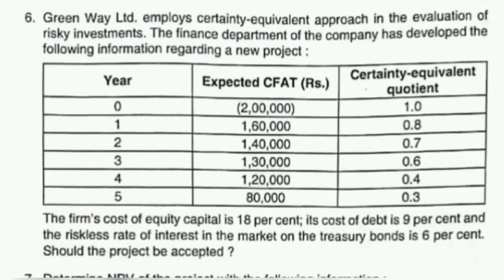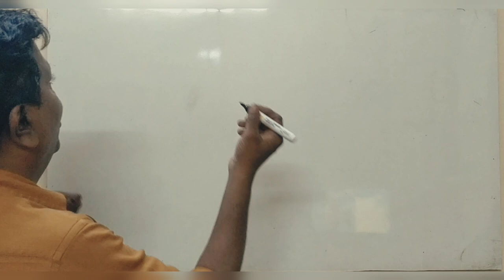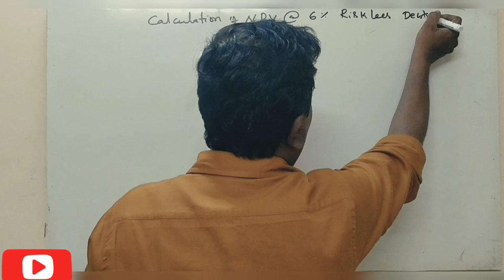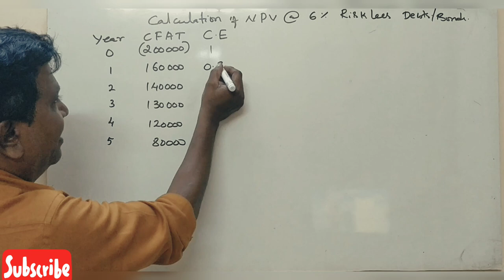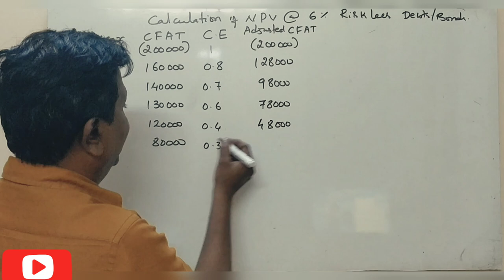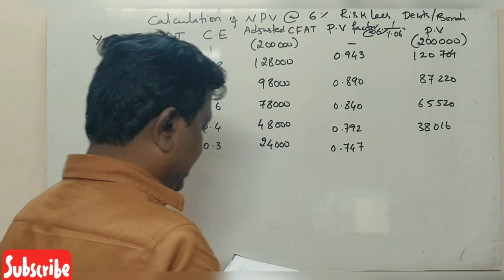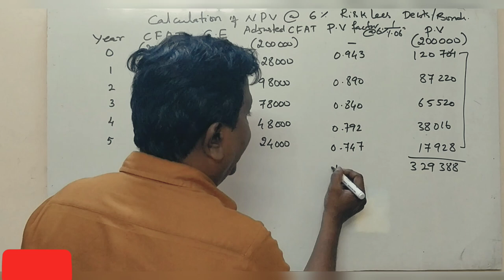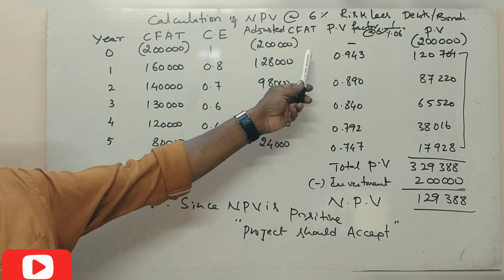Risk analysis & Capital Budgeting in Kannada PART 3 - M.Com 2019 5 Marks (By Srinath Sir)